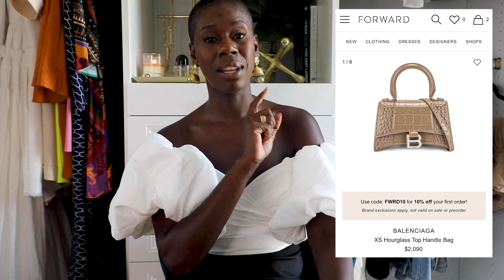Spend vs Save: The Hottest Saint Laurent Handbags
Hi loves! Today's video is all about five of the hottest handbags and how they compare to my favorites from Saint Laurent. I'm telling you where to spend and where to save.

Items Mentioned:
1. Nano Sac De Jour

Outfit One:
1. AJE Top (sold out) (fuchsia option)
2. Anine Bing Silk Skirt
3. Knature the Label Earrings (sold out)

Outfit Two:
1. Rebeca Valance Bustier Dress

Outfit Three:
1. H&M Ribbed Set (sold out)

Outfit Four
1. H&M Ribbed Set (sold out)

2. White Nasty Gal Mules

Follow Me